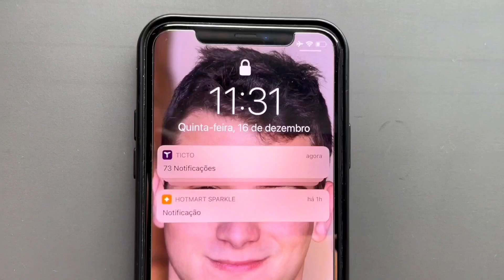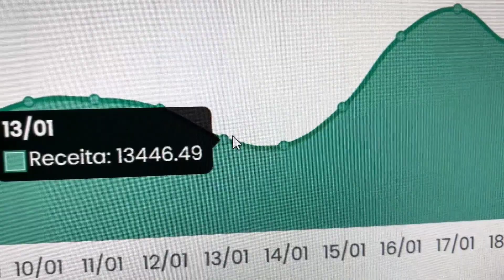COMO NÃO TER CONTA BLOQUEADA NO FACEBOOK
Se você equer começar no Marketing Digital e
Ganhar Dinheiro na Internet de forma Consistente,
e Profissional recomendo os cursos abaixo.